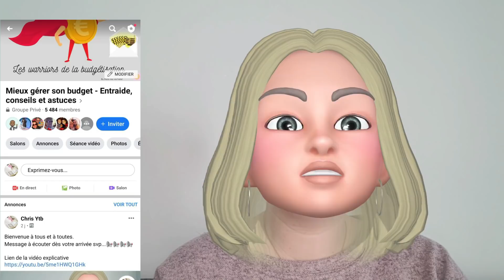Comment budgétiser après une perte de salaire ou une perte d'emploi ?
♡ C'est partis bilan de la semaine 3 et remplissage pour la semaine 4
💸 Budget :
FILoFAX SAFFIANO ZIP COMPACT
Stylo permanent BIC
Classeur A6 transparent
​Organiseur de sac
Dymo Etiqueteuse
Recharge Dymo
Feutres Crayola
Bic 4 couleurs
Pochette zippée
​💌 FABRIQUER SES ENVELOPPES:
Massicot similaire
Perforatrice pour arrondir les bords
Perforatrice 1 trou